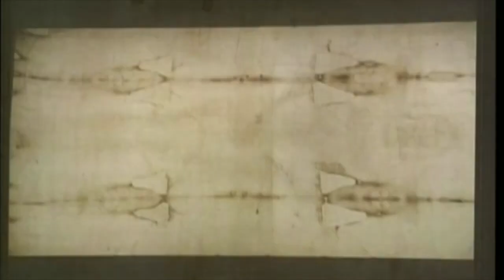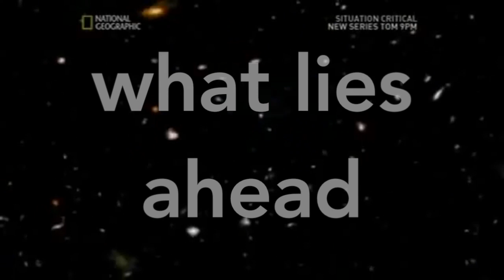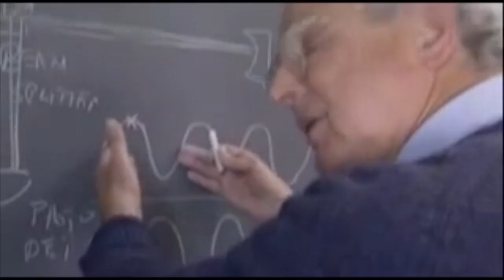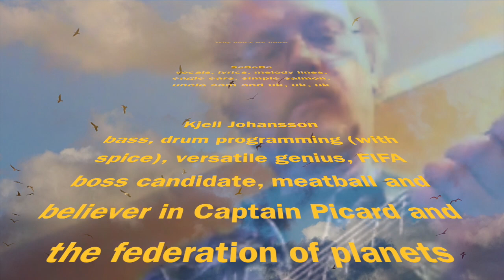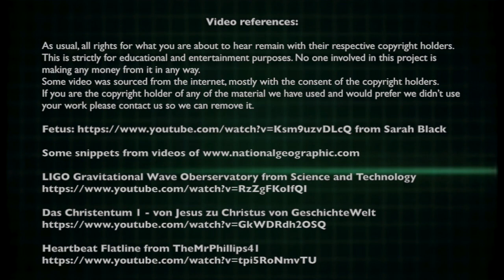Why cant we know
I had the great pleasure to be part of this wonderful project of singers and players. I played all acoustic and electric guitars. Cheers to all my friends :-)
Danny Roffe